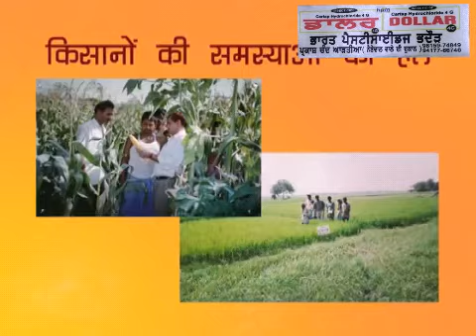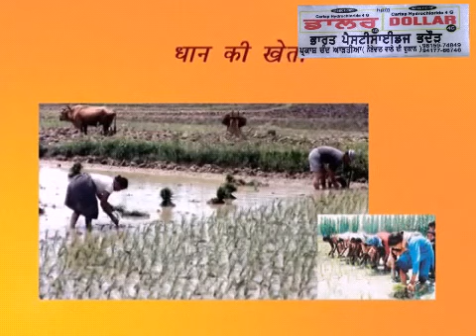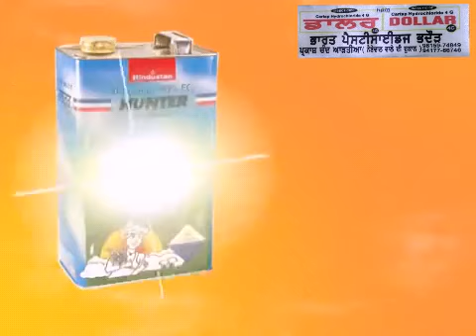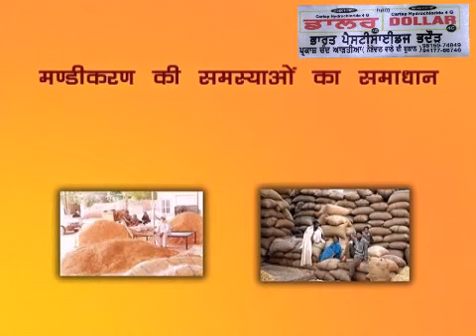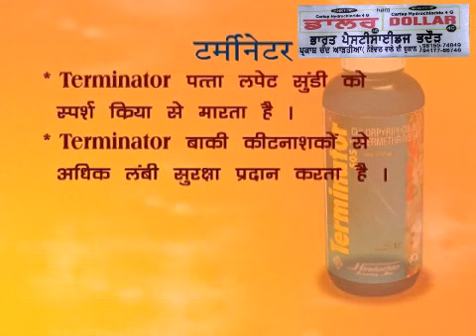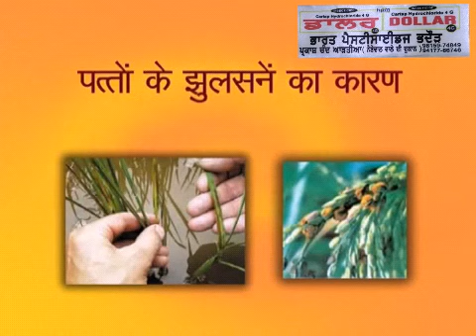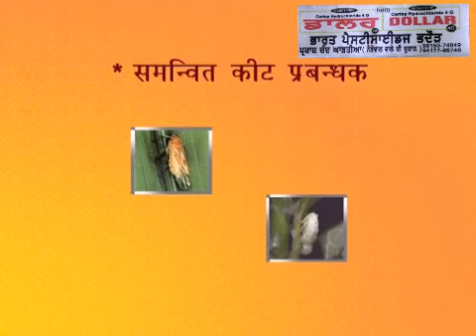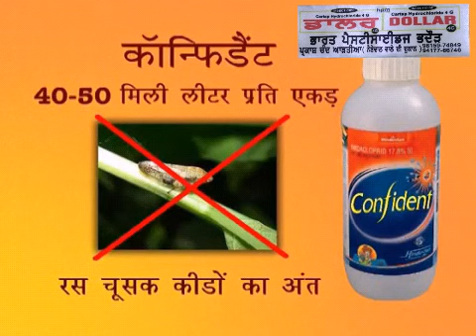Hpm Dollar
HPM CHEMICAL AND FERTILISER   INDIA,S NO.1 COMPANY